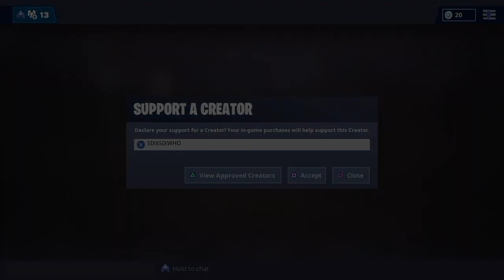THE NEW BEST WORKING XP Glitch! | Get To Level 200 Fast! | (Fortnite Chapter 4 XP Glitch)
Dont Forget To Use Creator Code: SIX6SIXWHO

fortnite xp glitch just drive, fortnite xp glitch after patch, fortnite xp glitch accolades device, fortnite xp glitch afk season 2, fortnite creative xp glitch afk,
fortnite xp glitch meat and medkit, the best fortnite xp glitch, fortnite xp glitch battle lab, fortnite xp glitch ban, fortnite xp glitch baller, fortnite xp boost glitch,

fortnite xp glitch season 1 chapter 4, fortnite xp, xp farm glitch